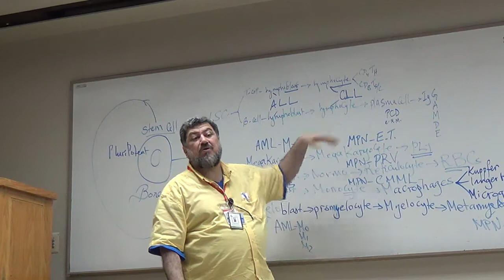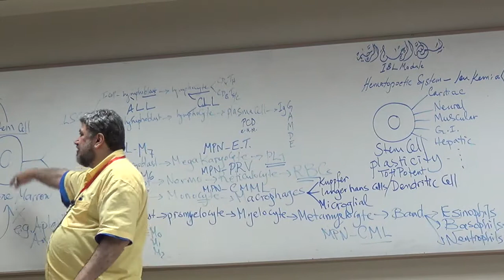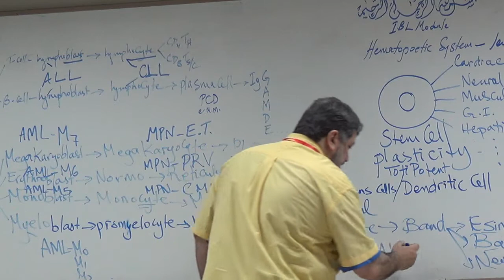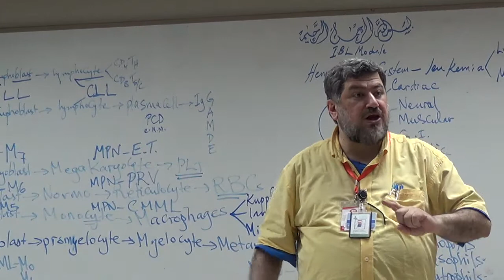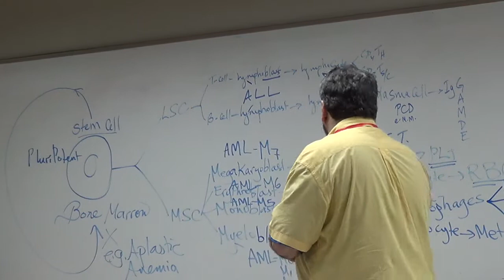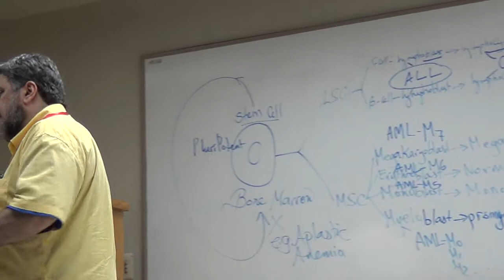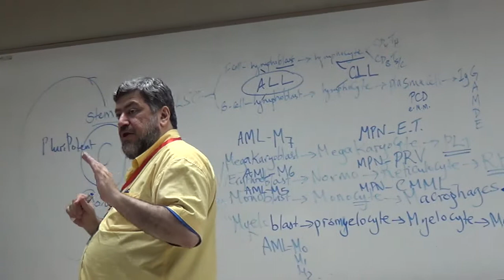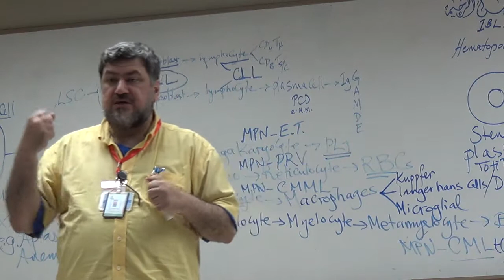Hematopoetic system part-2